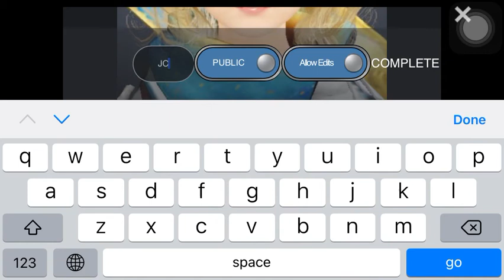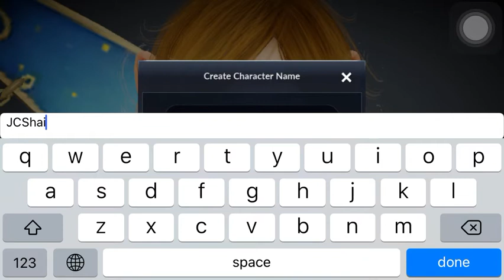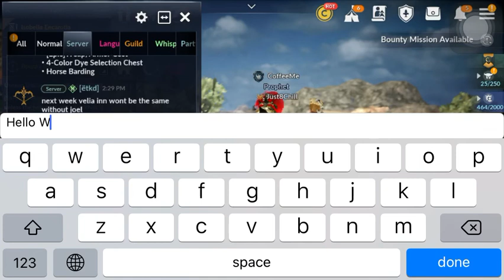Shai Pre-Creation | Black Desert Mobile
Shai Pre-Creation Character